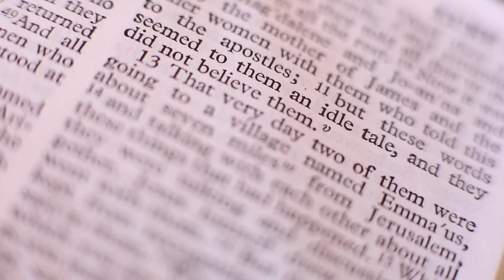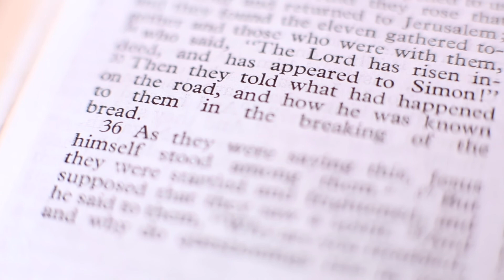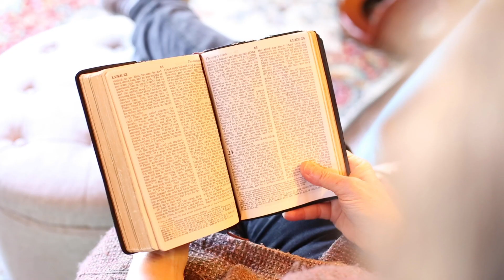The Road to Emmaus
Order of Worship:
Welcome to Hope United Church of Christ!
Wherever you are on your spiritual journey, you are welcome here.
Today we share an encounter on the Road to Emmaus.
The stories of scripture are our stories.  Their lives are so much like ours.

When have you met the living Christ?

Scriptures: Psalm 116:1-116:13
              Luke 24:13-25

Message:  Video

Where have you met the living Christ?  What difference did it make in your decisions, actions, or feelings?

Prayers of the People:
 We pray for all who are ill, all who are lonely, all who are anxious.
 We pray for those who have no one to pray for them.
        We pray for those who celebrate joy in their lives—birthdays, new babies, new relationships, fresh outlooks on their lives, new possibilities.
 (Take a few moments in silence to pray what is in your heart, then close with the Lord’s Prayer.)

Offering:
 Or direct deposit—call Alliance Bank for directions

Blessing:  With Christ at our side, we are not alone.  With love in our hearts, we embrace the world.  With God’s lead, we envision new hope.  Be well, stay home as able, and pray for those who serve the needs of all of us.  Thanks be to God!

Thank you to Soul Shine Photography for creating this video with me